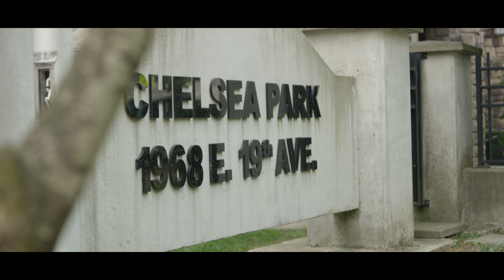New Chelsea - Client Testimonial (Video Production) | Agency Media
New Chelsea Society has sought out to be a leader in creating community by developing and sustaining quality housing that is safe, secure, and affordable. They came to Agency Media in the pursuit of making video content that will help share and tell the stories of the community that they are developing.